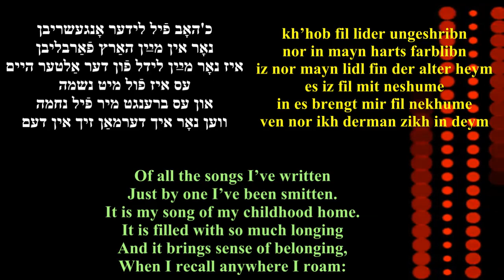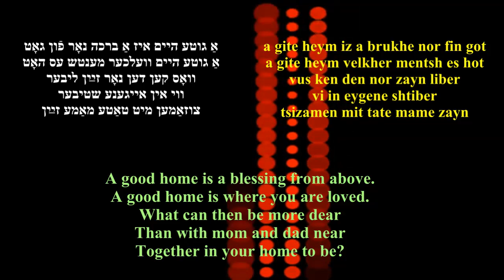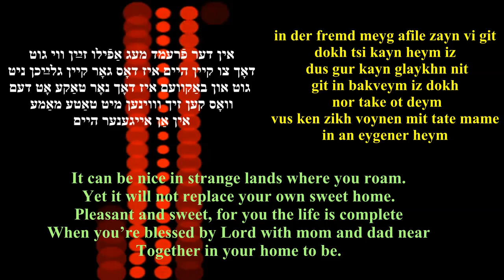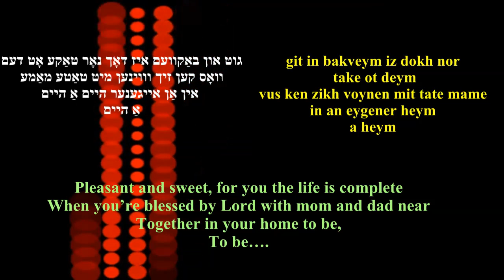IRVING GROSSMAN sings A gute heym /A GOOD HOME / Subtitled and Translated/ אַ גוטע הײם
Lyrics by Jacob Jacobs
from operetta,
Gortn fun libe
(Garden of Love)
Play by William Seigel and Harry Kalmanowitz
Translated into English by Arye Menachem (LM)

אירװינג גראָסמאַן
אַ גוטע הײמ
פֿון אָפּערעטע
אַ גאָרטן פֿון ליבע
מוזיק פֿון אַלעקסאַנדער אָלשאַנדעצקי
װערטער פֿון דזשײקאָב דזשײקאָבס
פּיעסע פֿון װיליאַם סיגעל און הערי קאַלמאַנאָװיטש
איבערזעצונג  -  אַריה־מנחם /ל.ם